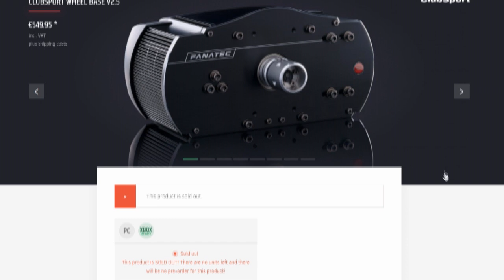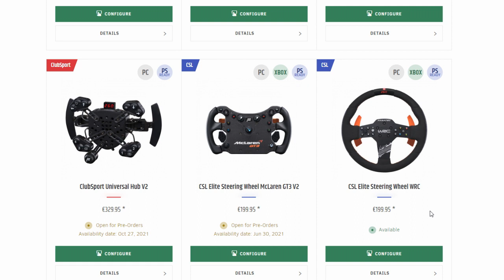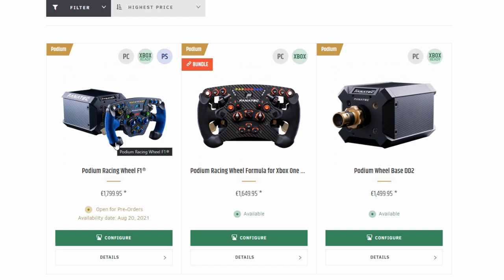Opinión: Cambiar la CSW 2.5 por la CSL DD ¿merece la pena?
El CEO de Fanatec, Thomas Jackermeier, dijo en su última aparición promocianando la nueva base CSL DD que ésta podría ser un upgrade de la CSW 2.5 y anunción que ésta última se dejaría de fabricar. Pero, ¿hasta qué punto está justificado el cambio?